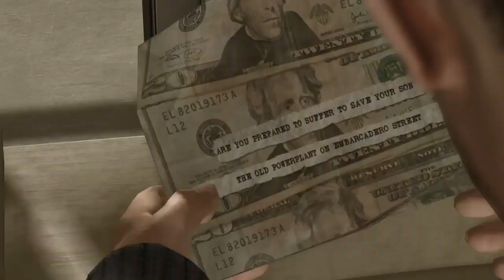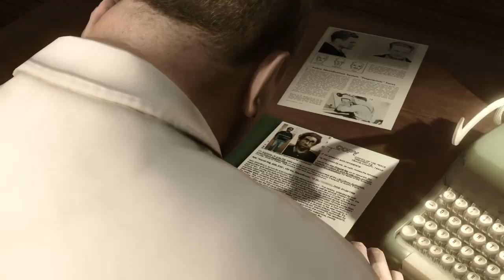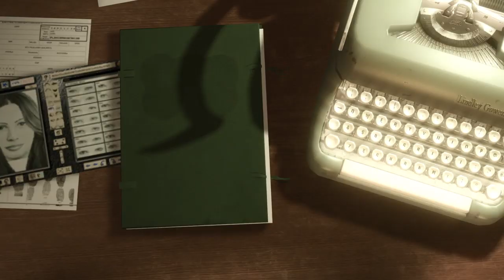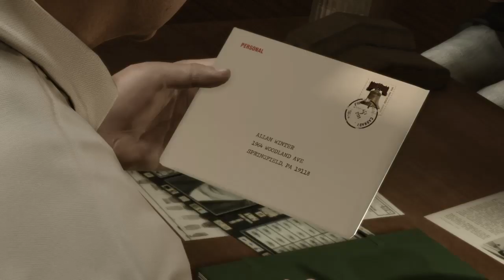【実況】警備員を誘う策士【HEAVY RAIN】